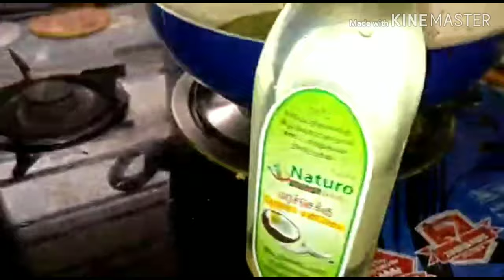Simple and Effective Herbal Hair Oil Part -1/Hair oil for hair growth with tips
This is the video about the recipe if herbal hair oil.In this video we add all the ingredients from our garden.This hair oil cools the body heat and promote the hair growth.We apply this hair oil those who are suffer from dandruff.This is the best hair oil.Please subscribe our channel V3 Tubers.If you have any doubt related to this video please mention that in comments section.Thank you for watching!!